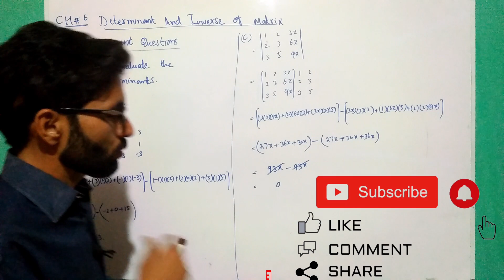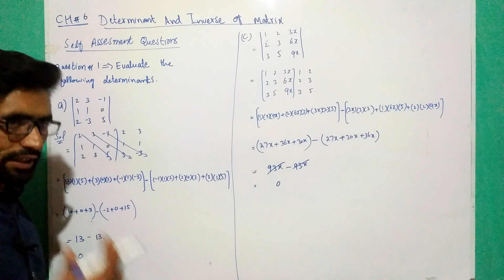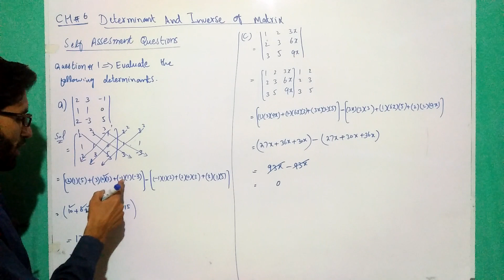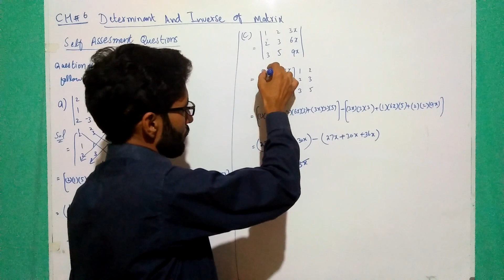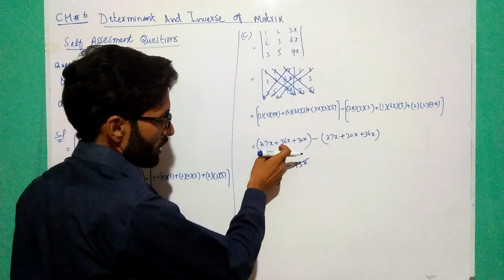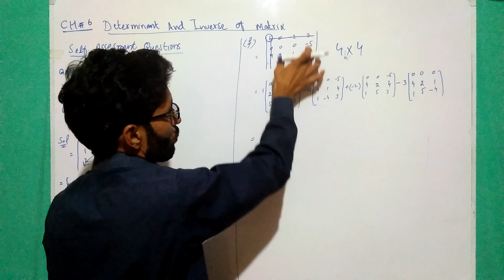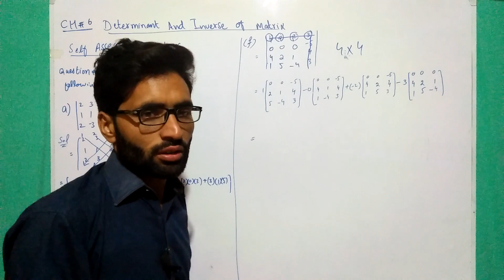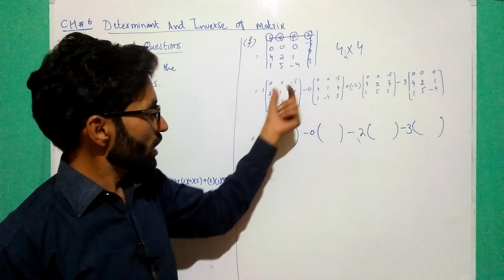AIOU 1429 Business Mathematics/chapter 6/self assesment questions/ question 1/ Learning with M. Asif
in this lecture students will learn about AIOU 1429 Business Mathematics/chapter 6/self assesment questions/ question 1/ Learning with M. Asif

#1429 chapter 6 self assessment Question 1
aiou business mathematics chapter 6 solution
#5405 business mathematics solution